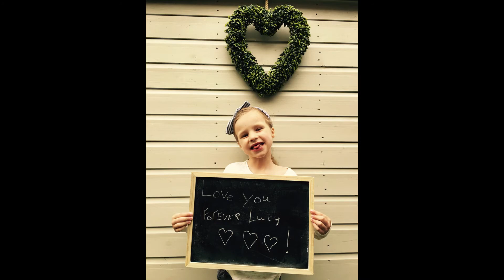Wedding speech - step children’s tribute to an amazing step Mum